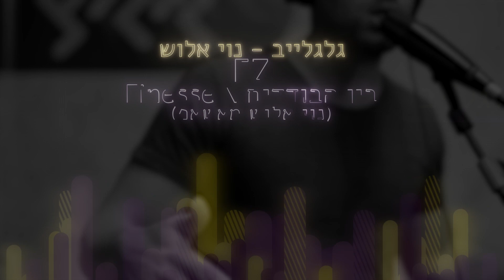איזי - בין הבודדים \ Finesse - נוי אלוש מאשאפ (חי באולפן גלגלצ)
איזי הגיע לתכנית של נוי אלוש וביצע בחי את המאשאפ של נוי בין Finesse לבין הבודדים.
הפקת התכנית: אדר ענקי ויערה לניר | מיקס: יאיר בשן ודניאל יטח